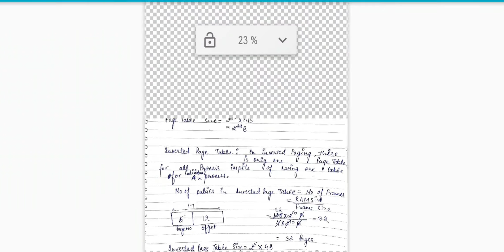Paging Technique Numerical Problem With Solution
Gate Question Solution On Paging Technique

I have discussed one question related to Paging Technique..
For more videos keep watching.